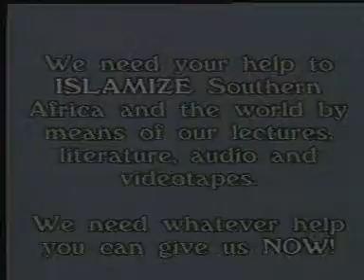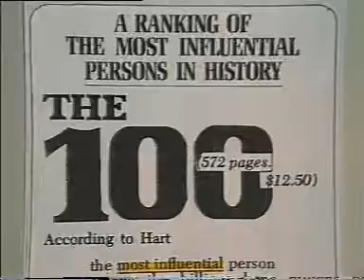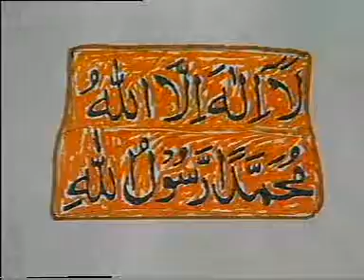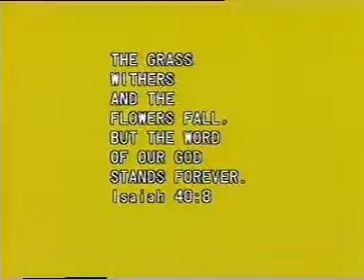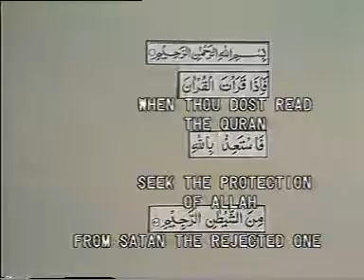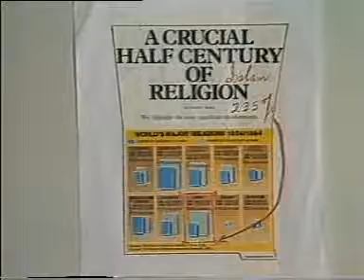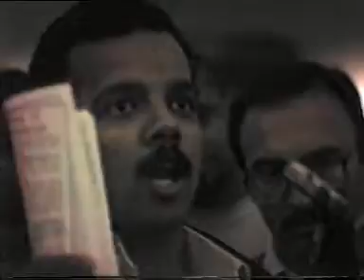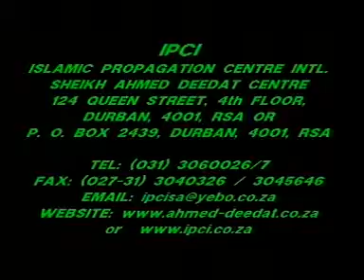SHEIKH AHMED DEEDAT - ISLAM AND CHRISTIANITY